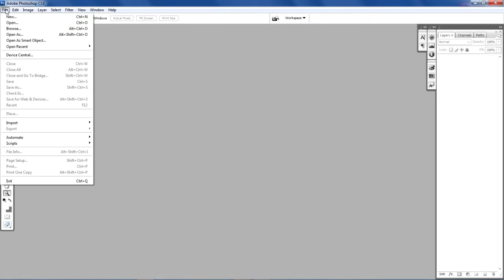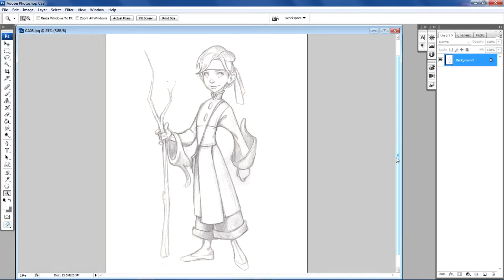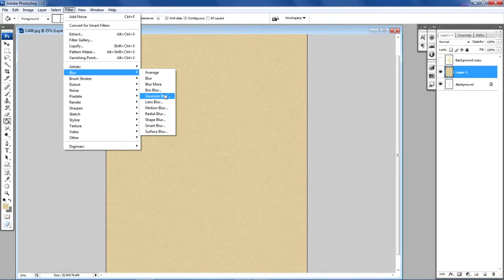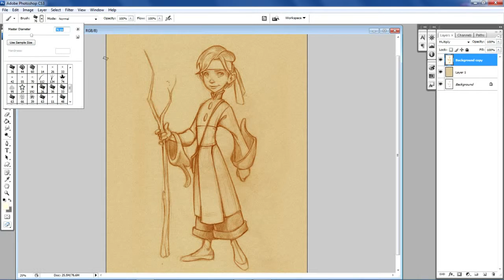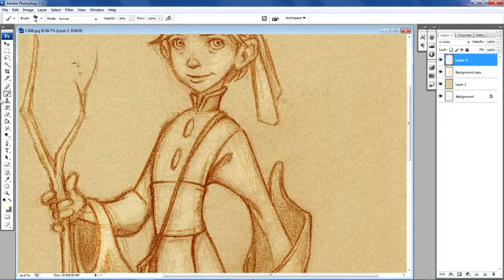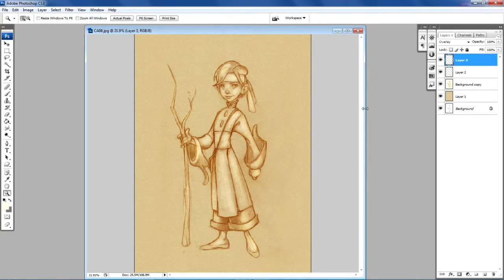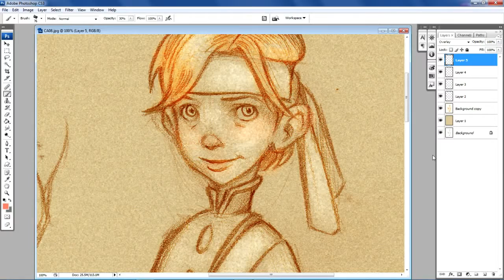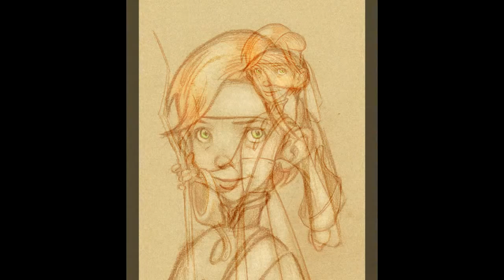Art Tutorial in photoshop cs3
I created this video with the YouTube Video Editor Tutorial in photoshop cs3